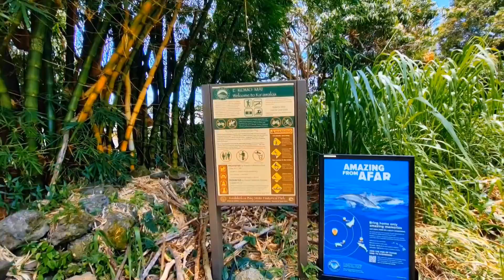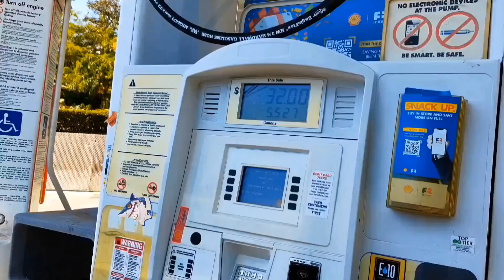SPO Family Missionมันส์จี๊ดส์ Hawaii 4 Islands 2022_ Day 15 (23 July 2022)